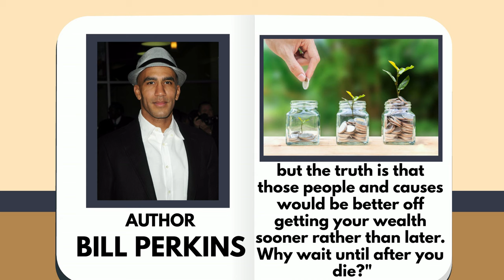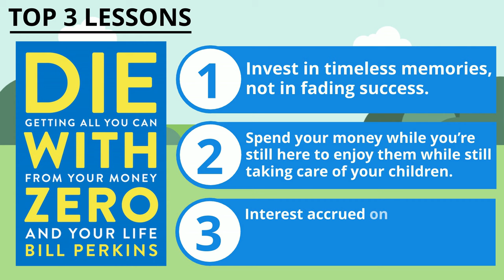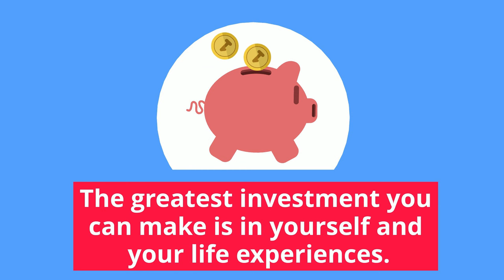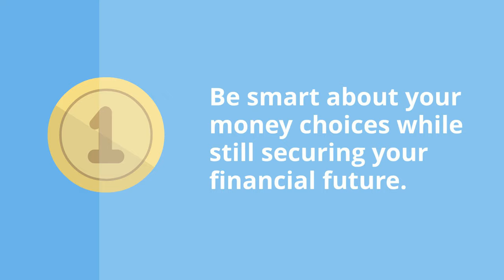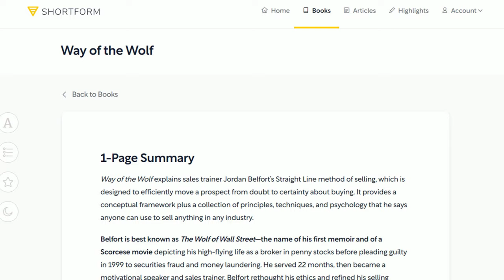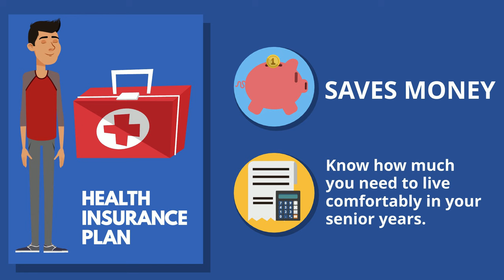Die With Zero Summary — Stop Chasing Wealth and Learn to Live a Meaningful Life Here and Now 🕰️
This is a book summary of Die With Zero by Bill Perkins.

📚 CHAPTERS

0:00 - Introduction
1:41 - Top 3 Lessons
2:17 - Lesson 1: Invest in timeless memories, not in fading success.
3:45 - Lesson 2: Spend your money while you’re still here to enjoy it while still taking care of your children.
6:05 - Lesson 3: Interest accrued on invested money can help you secure your financial future faster.

📚 DESCRIPTION

Die With Zero teaches us that wealth accumulation isn’t the only aspect of our life that we should be chasing, but rather keep an eye on meaningful experiences, our relationships, and the limited time we have on earth.